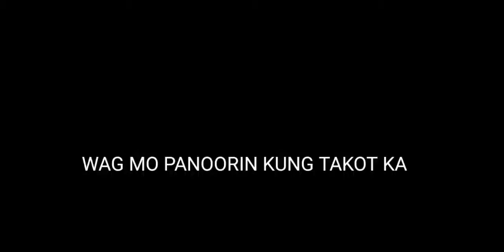Aswang sa Koronadal city